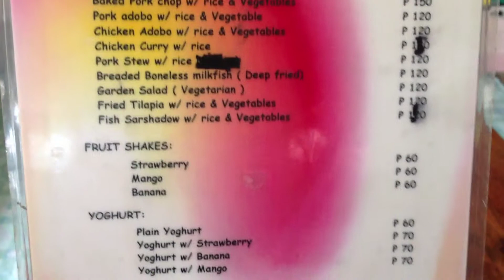Strawberry Cafe Sagada Town by HourPhilippines.com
Strawberry Cafe Sagada Town.  One of the newest cafes in Sagada Town with a panoramic view of Sagada.

Cheers,